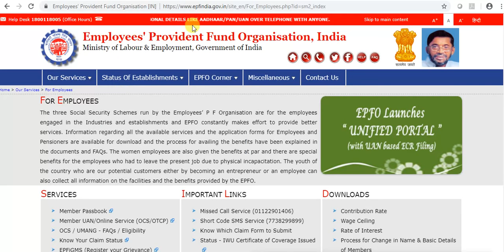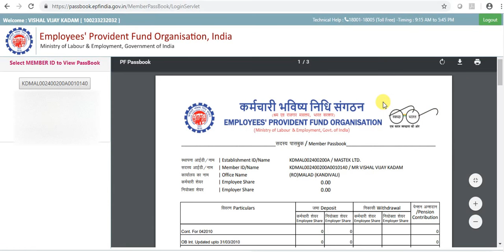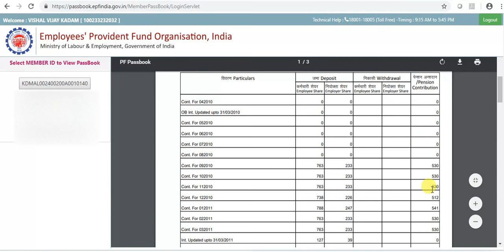check PF balance online